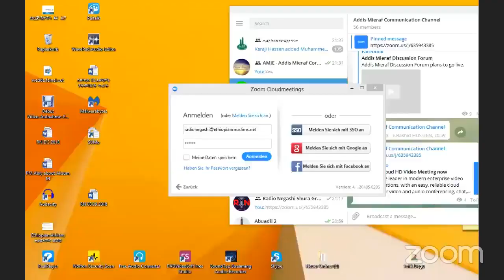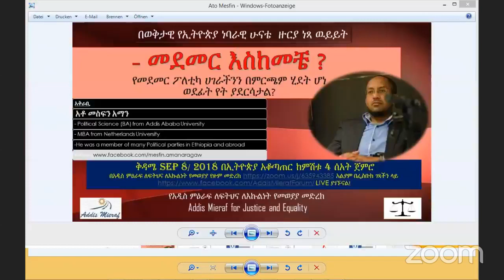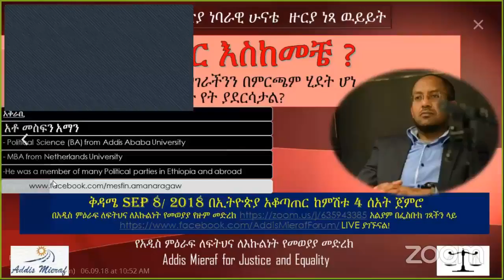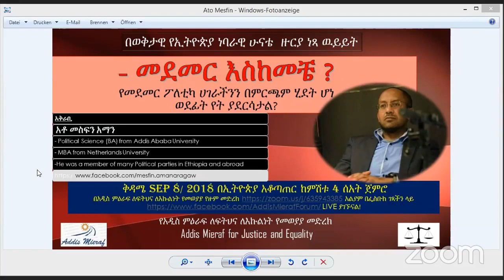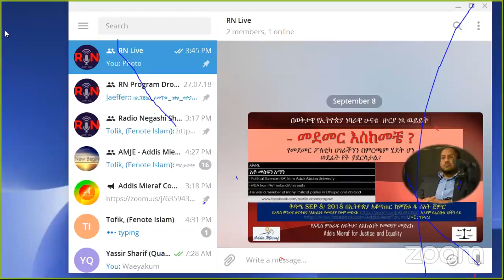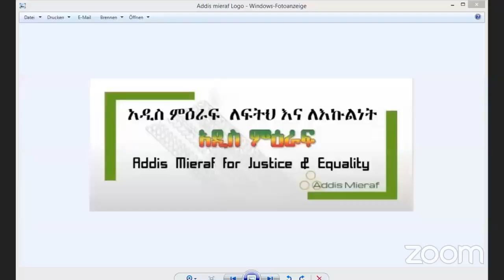AM 2.0 20180908 በኢትዮጵያ ወቅታዊና ነባራዊ ሁናቴ ዙርያ ነጻ ዉይይት ቁጥር 12